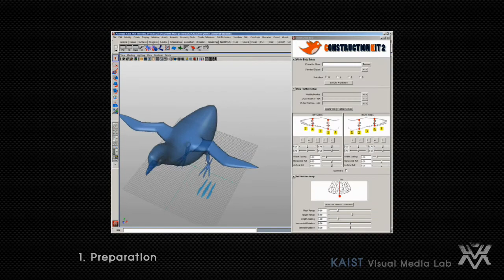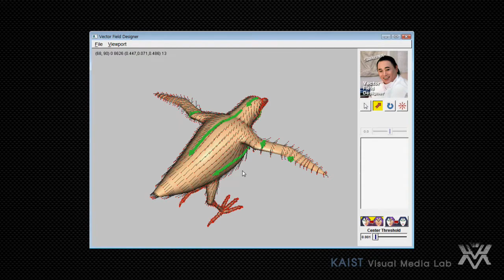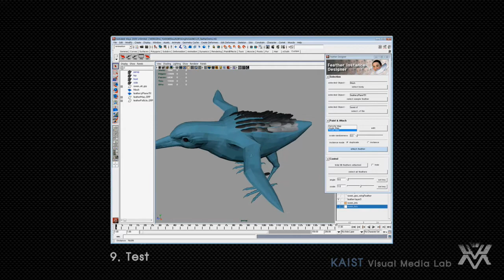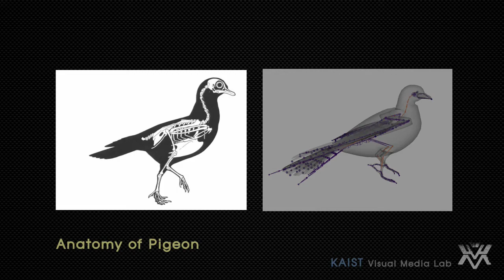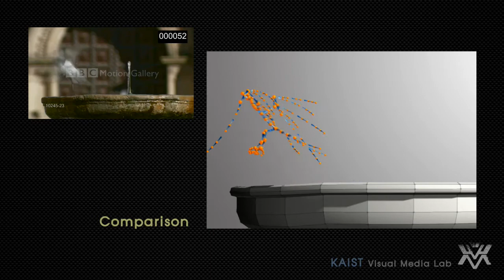KAIST Visual Media Lab Digital Creature Project - Birds